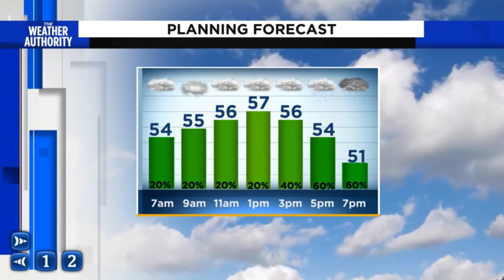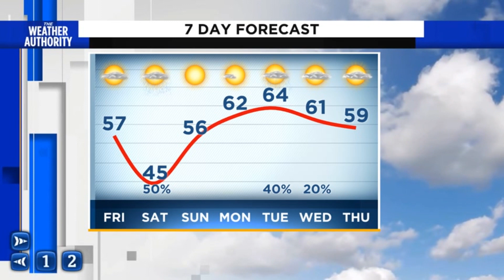Cloudy and cool then turning much colder